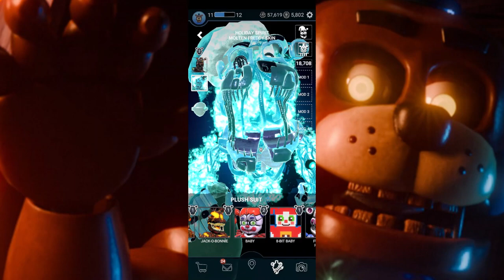Forsaken AR #25| Encountering Everyone I Missed